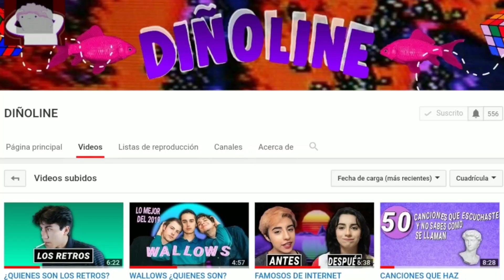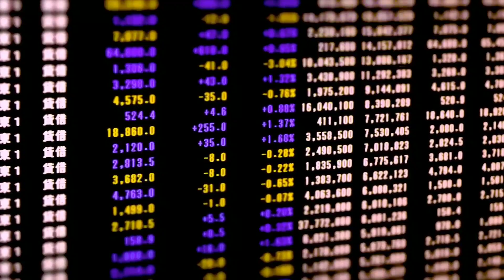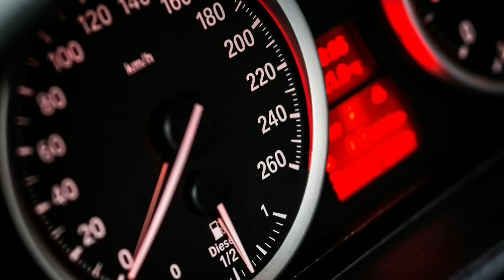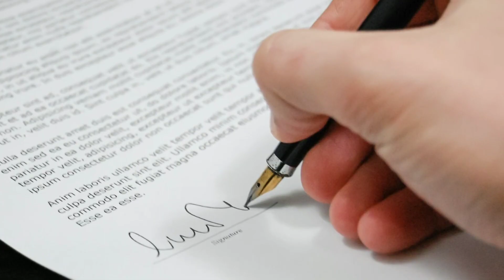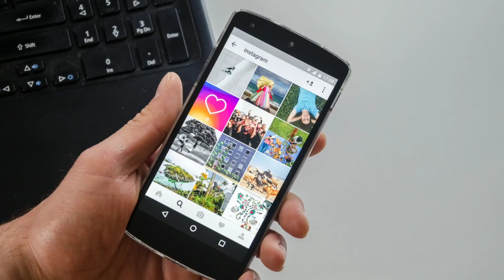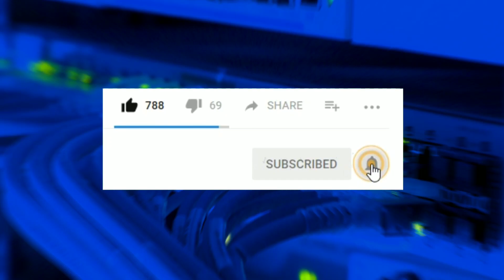BANDAS DE ACTORES DE HOLLYWOOD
Conoce estas bandas de actores de Hollywood
Keanu Reeves, Jack Black, Kyle Gass, Jared Leto y Finn Wolfhard.

[557]